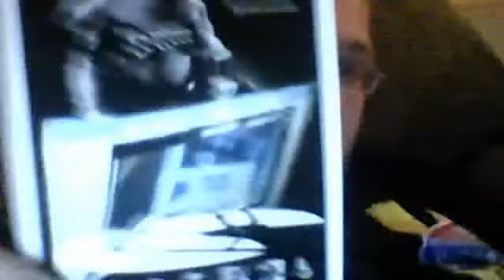biggie2911's ttm mailday